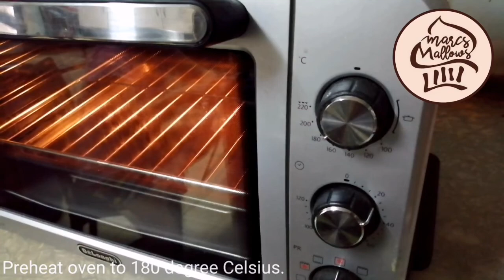NEW YORK CHEESECAKE | Assorted Toppings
NewYork Cheesecake with Assorted Toppings
FREE RECIPES from MarcsMallows Pastries

Background Music
Ratatouille - Special Order

***CORRECTION:
Baking Powder to "CORNSTARCH"